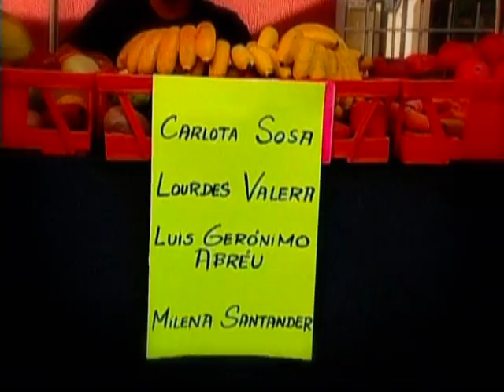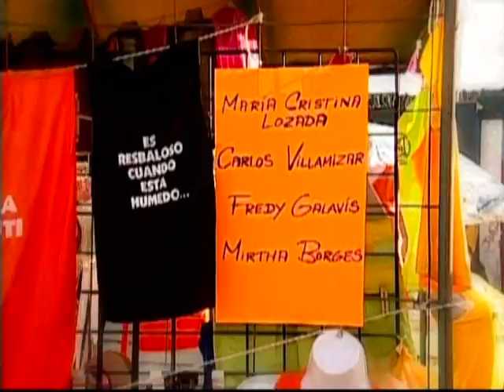Ciudad Bendita EPS 72 (Parte 1)